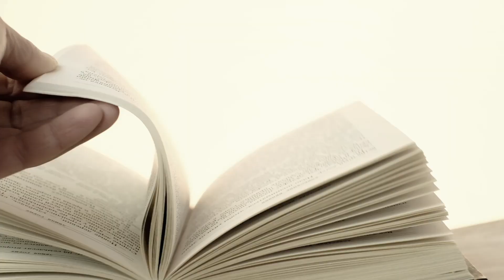MON ADVERSAIRE EST TROP FORT ! | Road to 2500 EP08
Voici le huitième épisode de cette nouvelle série qui me tient réellement à coeur ! J'espère énormément progresser à l'aide cette dernière !